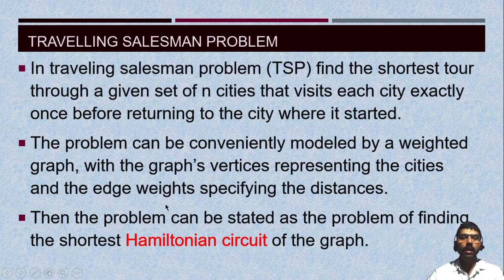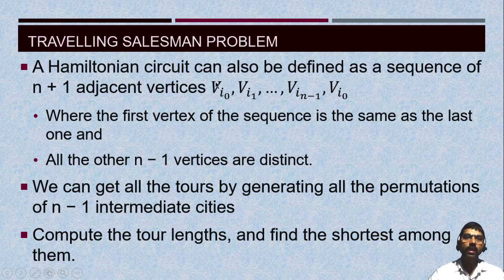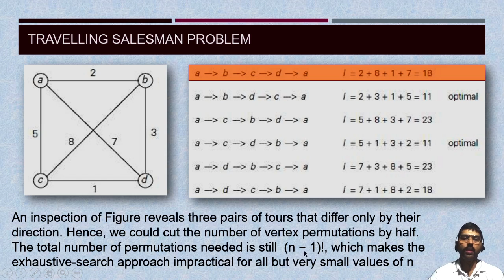DAA 3 8 Travelling salesman Problem